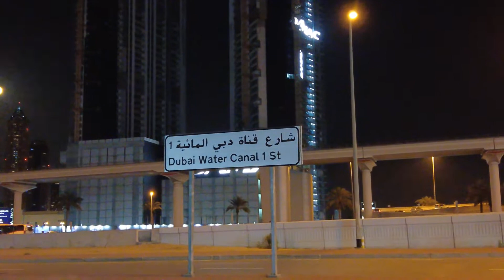【4K】 DUBAI - Water Canal Walkways and Cycle Paths / Full View / Night Walk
【4K】 DUBAI - Water Canal Full View at Night Walk on March 28.
Dubai Canal is an artificial water canal unveiled on 2 October 2013 and inaugurated on 9 November 2016. The canal side-walk comprises one shopping centre, four hotels, 450 restaurants, luxury housing, walkways and cycle paths.